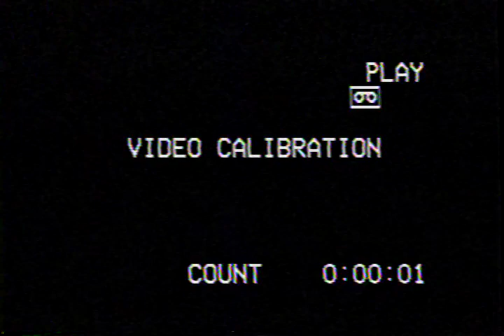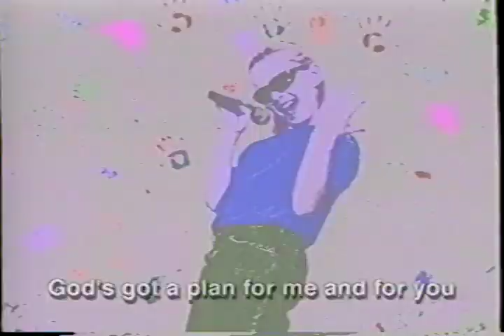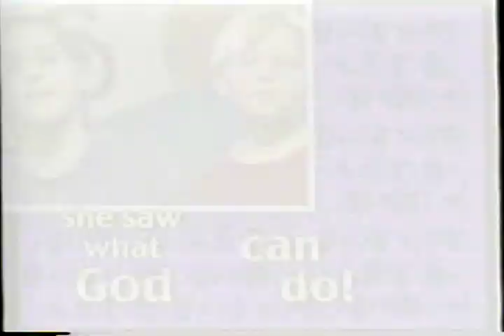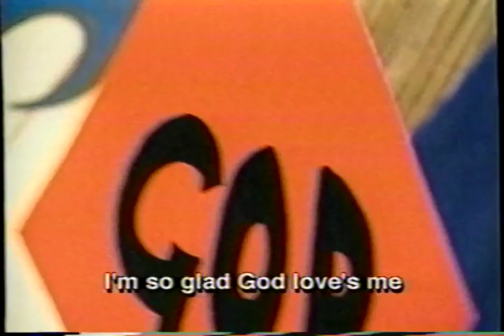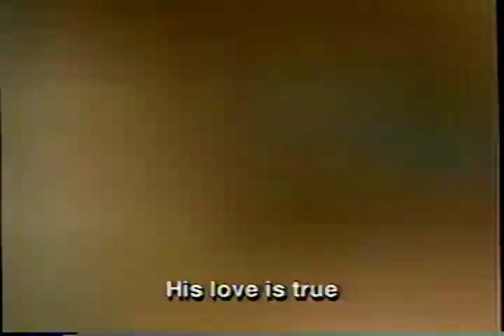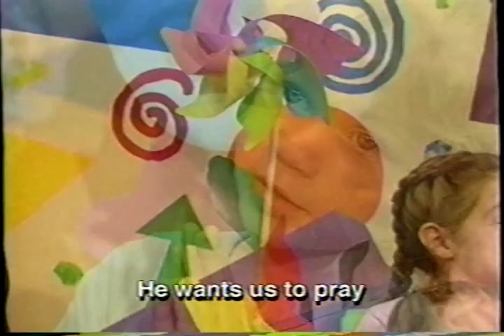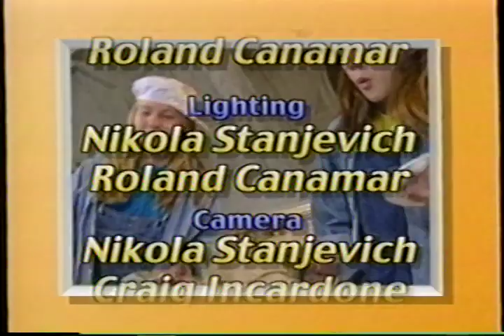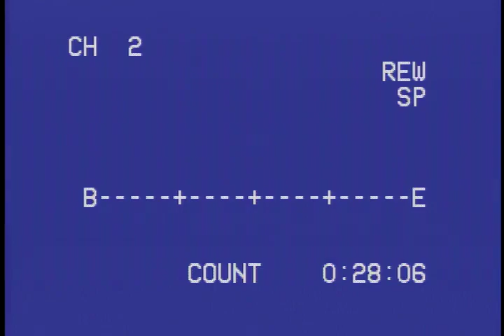Bible Fun Songs Volume 1 - God's Plan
Sing some fun bible songs. Check out the cover art for an amazing kid with a bowlcut and a fake guitar.